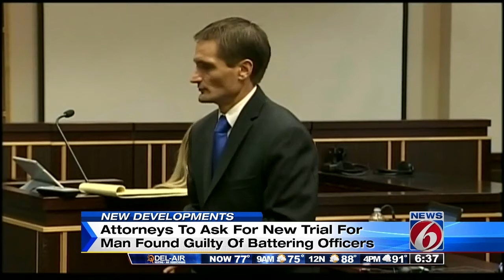New trial sought for Noel Carter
Attorneys for Noel Carter say they're seeking a new trial for their client.